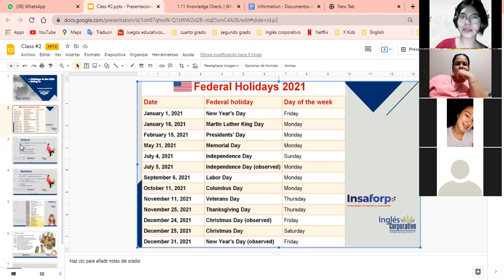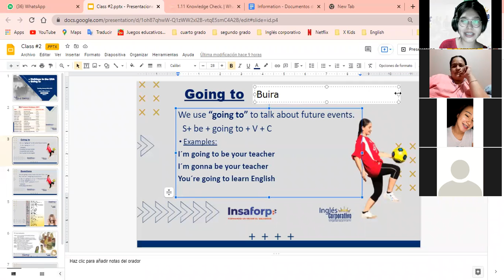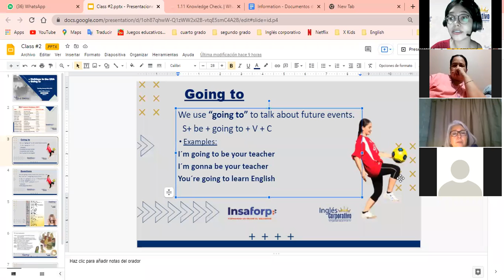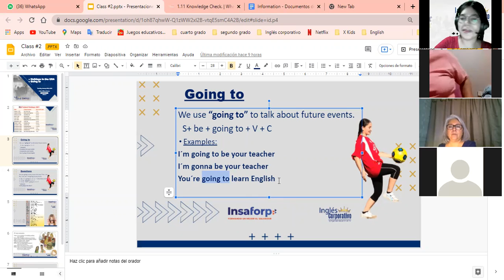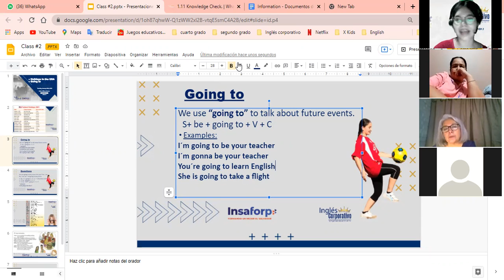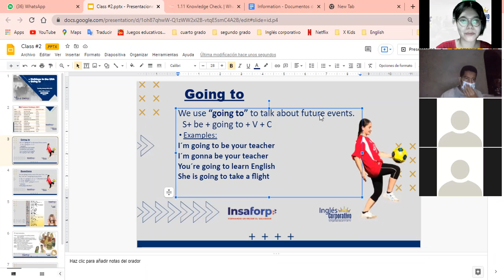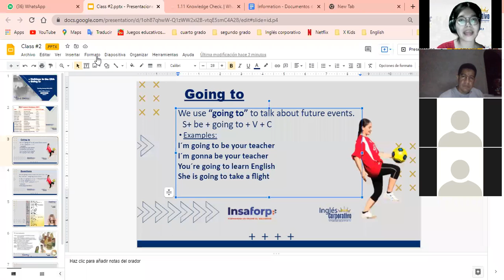Ingles Corporativo- 1.3 The future with be going to & Conversation: Happy Birthday (Part #2)